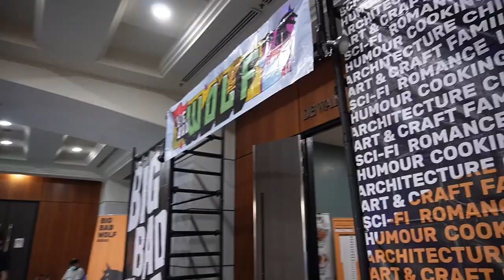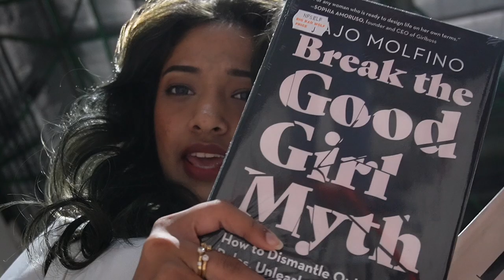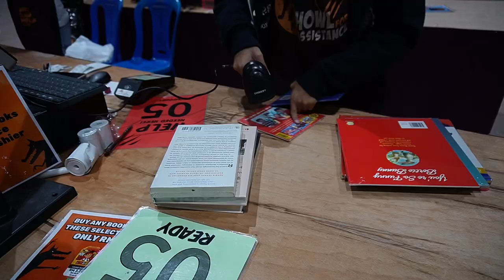VLOGMAS DAY 21 : 1 DAY TRIP TO KL With the Fambam !!! | Khesyinii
Ho ho ho 🎄 everyone , here’s my VLOGMAS DAY 21 ! It's a Roadtrip with the fam to attend the Big Bad Wolf Bookfest at KL & surveyed for amma some sarees !!

or

I hope you guys enjoyed this video ! Till next time , muahhh !

• FAQ •
- What camera do you use ?
SONY ZV-E10
- What editing software do you use ?
Capcut
- Where are you from ?
I’m living in Malaysia

Khesyuuu 💖